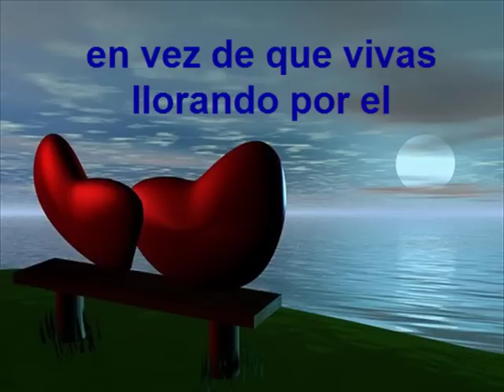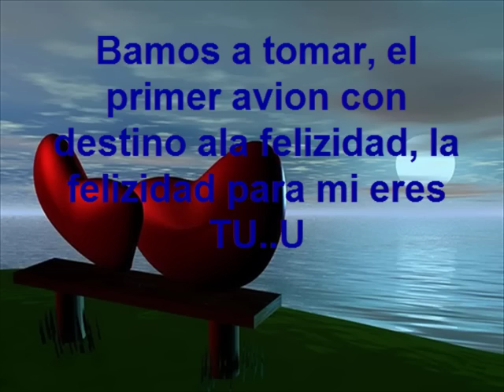Musica Romantica - Grupo mojado - piensa en mi con letra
lo mejor de la musica romanticaaaaaa..!
musica solo para enamoradossssssss..!